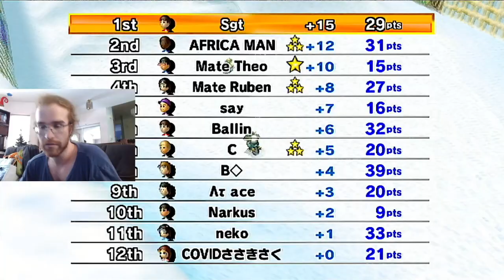THEY KEEP SHOCKING ME OUT OF CANON | Sgt's 1st places #12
Q&A

A: CTGP allows you to import your own custom music and play with it! You can also use item, track and character textures, though lounge doesn't allow that due to competitive integrity